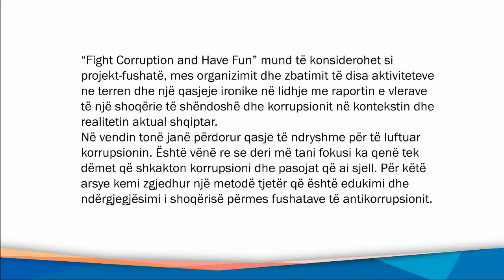Flashmob ne Maternitetin "Koco Gliozheni", Hana Tane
Flashmob ne Maternitetin "Koco Gliozheni" | Projekti Fight Corruption and Have Fun